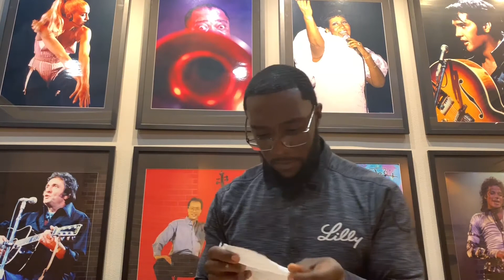Bruce Rants Episode 6: Hot Breath Hostage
Also, thank you for your service if you gagged on your toothbrush brushing your tongue.